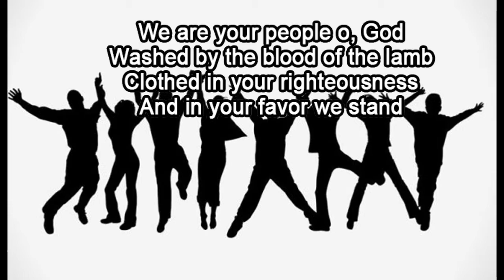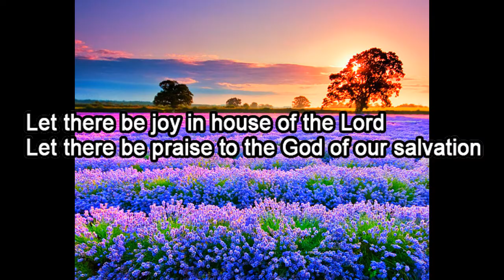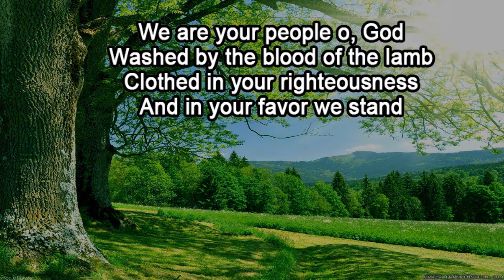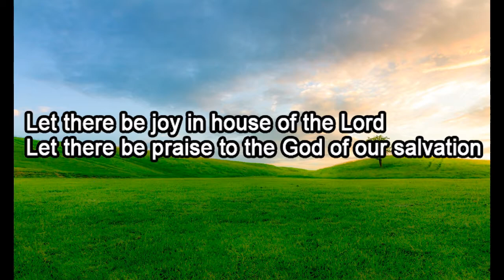Let There Be Joy Lyrics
Let There Be Joy - Ron Kenoly (Jesus Is Alive - 1991 Album).
Genre: R&B/Soul / Praise and Worship